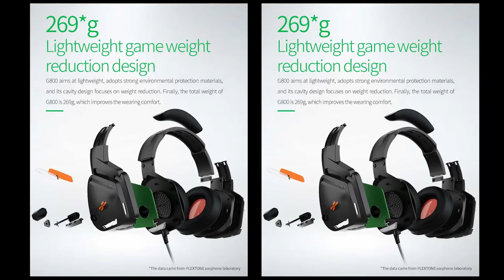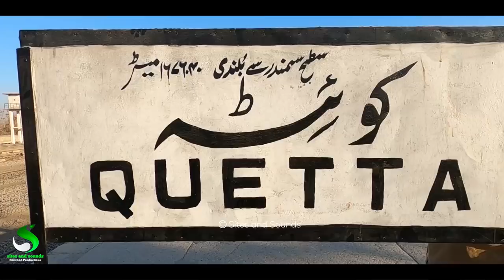Quetta to Chaman Thrilling Train Travel | Locomotive Cab Ride Through Dangerous Balochistan Terrain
You are watching my recent train travel, i travelled on 30th November 2021 at Chaman passenger train through the dangerous mountainous terrain of Balochistan,
Its a locomotive cab ride journey and presented on Youtube first time!
This passenger train also known as Prisoners train.
So
How i travelled on prisoners train AKA chaman passenger train from quetta to chaman,
This name of train is given by me after witnessing the caged train, the windows of the train are grilled and it looks like a cage,
How i passed through the dangerous mountainous ranges of balochistan,
It was very difficult terrain and was not easy for me to film this episode while being on cab of the locomotive; it was quite an adventure and a thriller,
Chaman passenger runs daily between quetta and chaman and passed through the steepest gradient section at khojak pass,
There is longest tunnel of pakistan railway near shela bagh railway station,
It was a wonderful train travel of my life and i witnessed the beauty of balochistan ,
Please watch complete video to entertainment thanks.